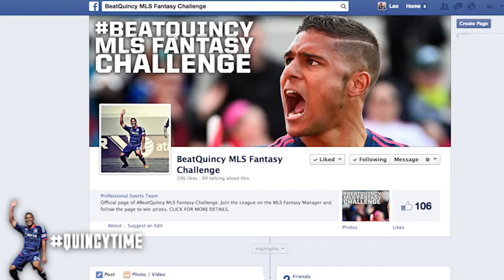Quincy Amarikwa and Mike Magee name that tune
👉🏽😶👈🏽What Is A Mental Strength Coach? Join the Mental Strength newsletter!
Do you have a winners mindset?

If you haven't gotten on my soccer giveaway list be sure to join by going here:

And

**For those of you interested in improving your soccer skills and technique, be sure to check out articles I post weekly on my soccer site:

Also make sure you grab your FREE copy of my book - The Perfect Soccer Player Blueprint, Master the 9 Keys to soccer success and all my other soccer tools and training resources:

ALSO :)

More stuff on the way so be sure to keep an eye out :)

Quincy